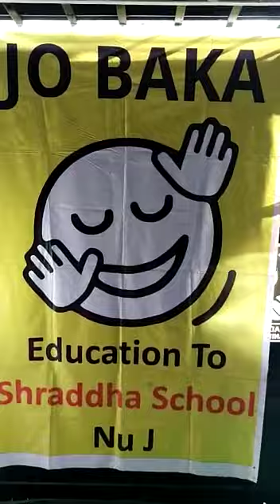shorts sub subscribe short shortvideo status share song sad ajjubhai alightmotion army